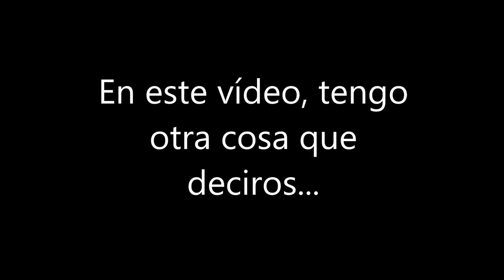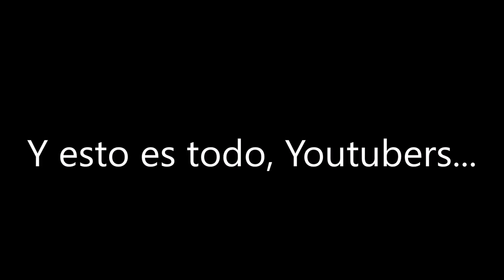A Partir de Junio de 2019 Dejo de Educar y de Estudiar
Hecho por A-Series (Entertainment)